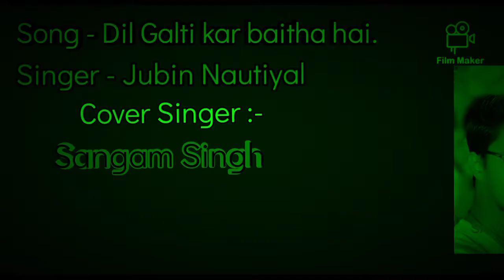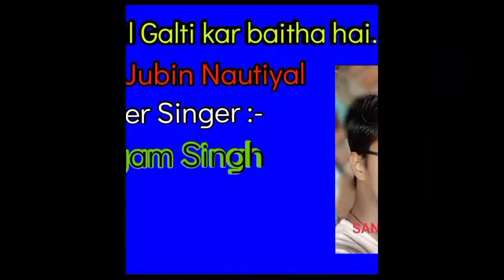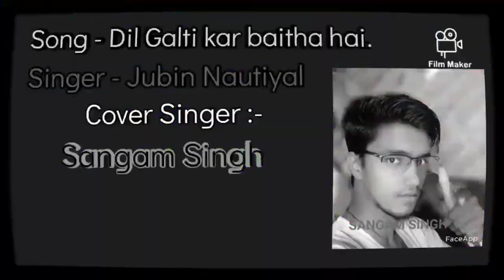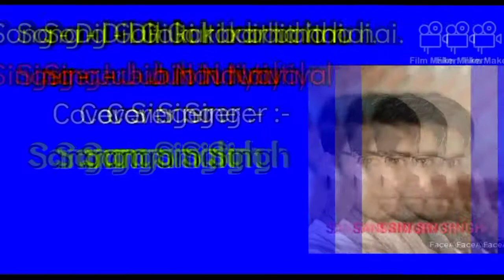New cover song( Dil galti kar baitha hai) by Sangam Singh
in this video a very melodious song of jubin sir has been sung by Cover singer Sangam Singh.